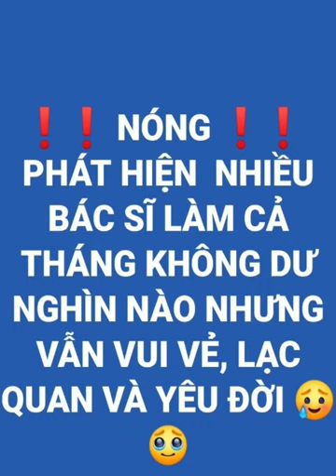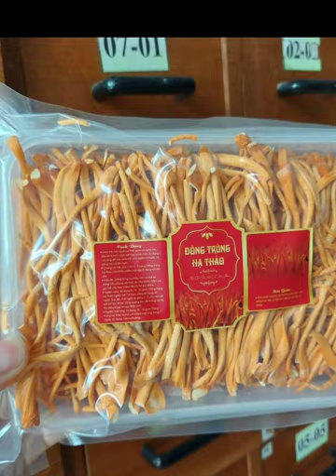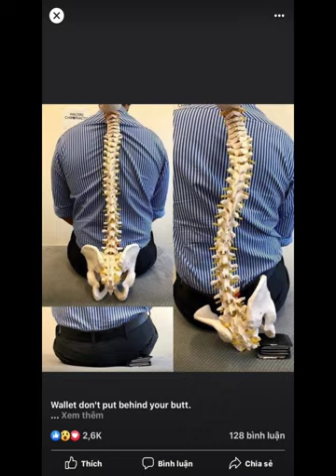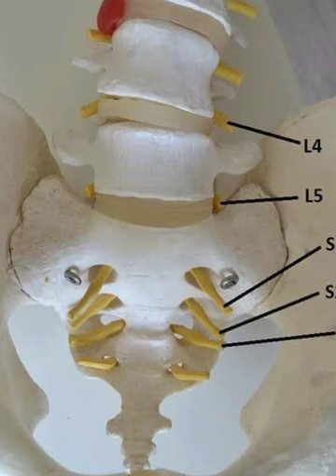tâm sự với Thỏ non